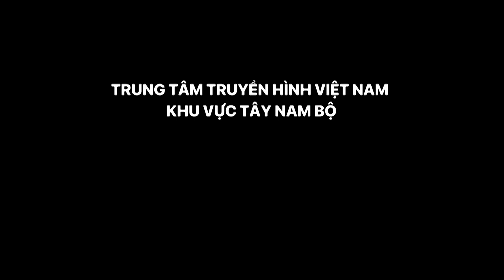Chìm thuyền chở người di cư tại Tunisia | VTV Cần Thơ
VTV Cần Thơ | Chìm thuyền chở người di cư tại Tunisia | Thêm nhiều người phải bỏ mạng trên hành trình tìm đến miền đất hứa. Ít nhất 27 người di cư từ các nước phía Nam sa mạc Sahara của châu Phi đã thiệt mạng hoặc mất tích trong hai vụ chìm thuyền ngoài khơi Tuy-ni-zi những ngày qua.